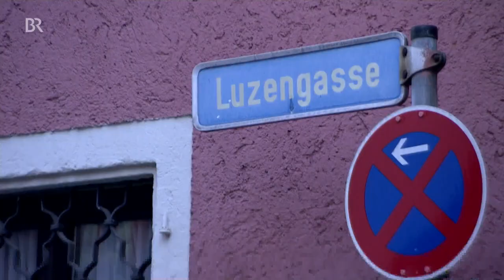Priester, Kirchenmusiker, Papstbruder: Trauer um Georg Ratzinger | Abendschau | BR24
Georg Ratzinger ist tot. Der langjährige Leiter der Regensburger Domspatzen ist am 1. Juli 2020 im Alter von 96 Jahren in Regensburg gestorben. Sein Bruder, der emeritierte Papst Benedikt XVI., hat ihn auf seinem letzten Weg begleitet.